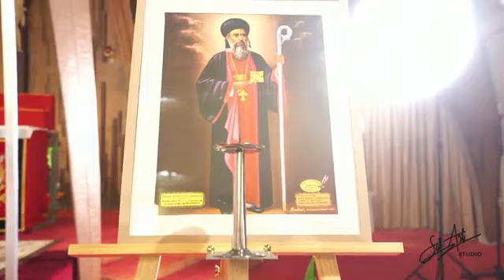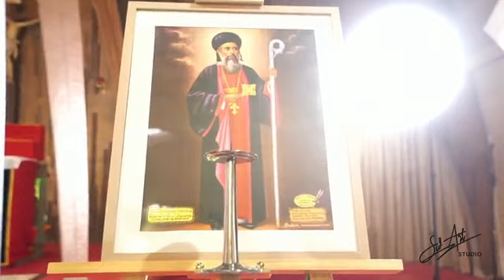Malankara(Indian) Orthodox Syrian Church:Marriage, Chief Celebrant-Fr. Sinu Jacob, SPPIOC,Brisbane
Malankara Sabha/Orthodox Church/Holy Matrimony/Marriage Ceremony/Aradhana Geethanghal/Marriage Speech/Marriage Song/Syrian church/Syrian Orthodox Syrian/Jacobite Church/Devotional Songs/Koodasha Geethanghal